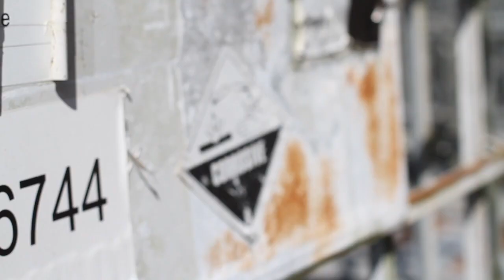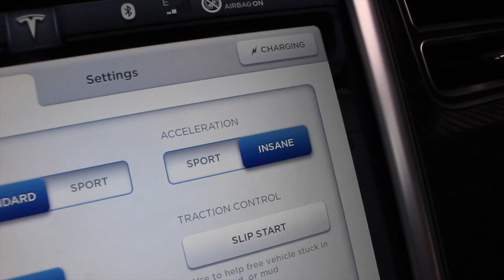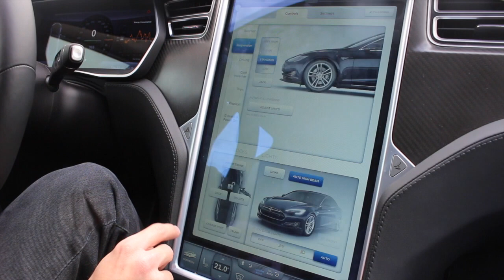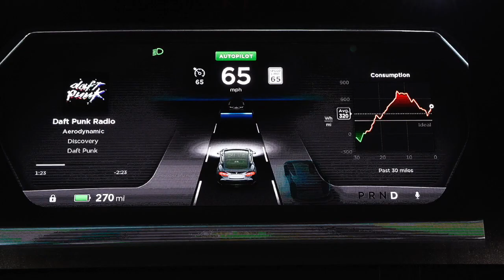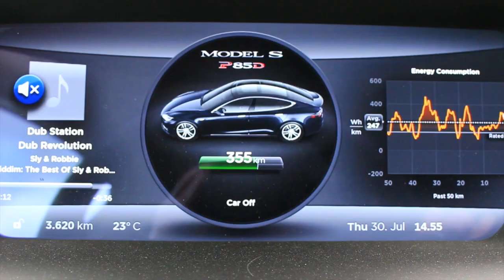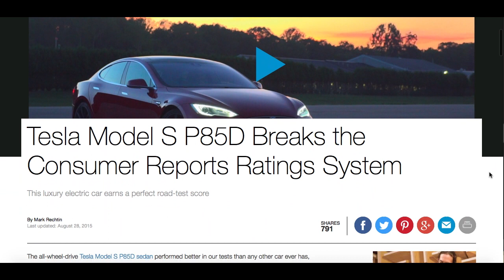Tesla Model S P85D - The Start Of Something Big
We put away the Land Rovers this month to try something a bit more modern...well a lot more modern actually...